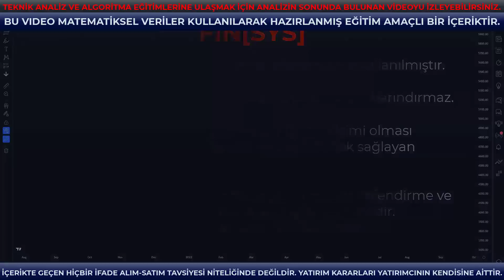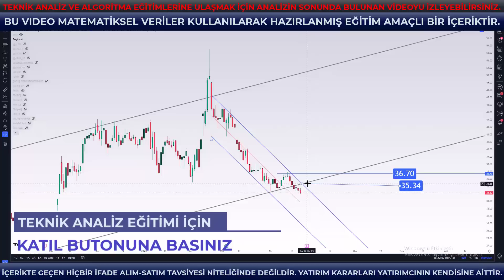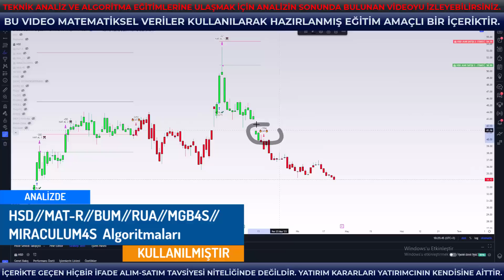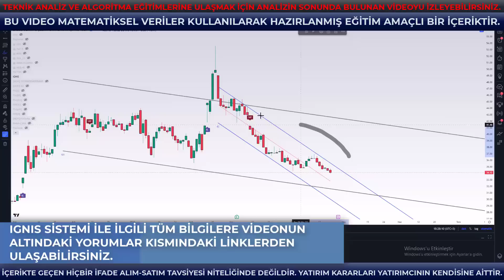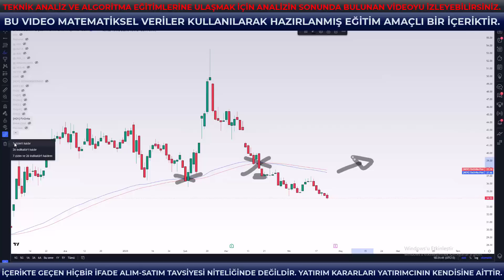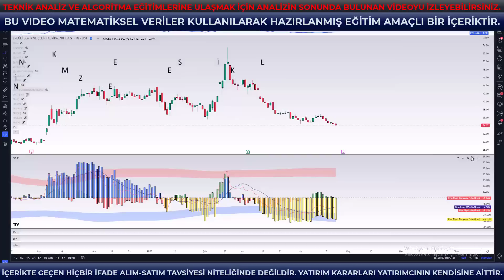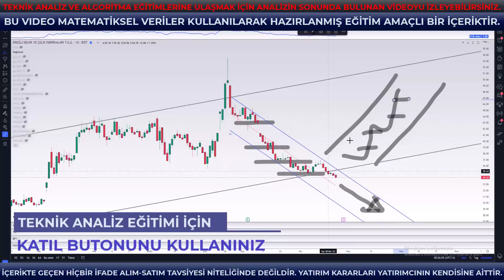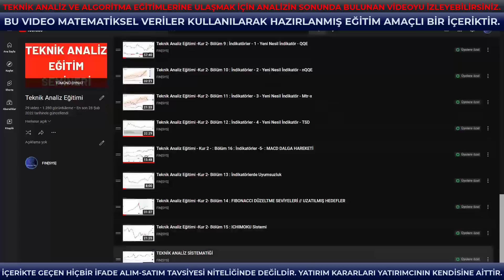Ereğli Hisse Senedi Teknik Analizi Hakkında Bilmeniz Gereken Her Şey | EREGL Yorumu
Ereğl hisse senedi teknik analizi

Merhaba, bugün Ereğl hisse senedi teknik analizi konusunda detaylı bir inceleme yapacağız. Ereğl Demir ve Çelik Fabrikaları T.A.Ş. olarak bilinen şirketin hisse senedi, BIST 100 endeksinin önemli bir parçasıdır. Peki, Ereğl hisse senedi teknik analizi nasıl yapılır?

Ereğl hisse senedi nedir?
Ereğl Demir ve Çelik Fabrikaları T.A.Ş., Türkiye'nin önde gelen entegre çelik üreticilerinden biridir. 1965 yılında kurulmuştur ve 1992 yılında özelleştirilmiştir. Şirket, üretimini demir çelik ürünleri, yassı çelik, boru ve profil ürünleri, çubuklar ve dövme ürünler gibi çeşitli alanlarda gerçekleştirmektedir.

Ereğl hisse senedi fiyat hareketleri
Ereğl hisse senedi, son birkaç yılda dalgalı bir seyir izlemiştir. 2020 yılında yaşanan COVID-19 pandemisi ve küresel ekonomik belirsizlikler, hisse senedi fiyatlarında büyük bir düşüşe neden oldu. Ancak, son zamanlarda Ereğl hisse senedi fiyatları toparlanmıştır ve yeniden yükselişe geçmiştir.

Ereğl hisse senedi teknik analizi yaparken, öncelikle fiyat grafiğine bakmak gerekir. Fiyat grafiği, hisse senedinin geçmiş fiyat hareketlerini gösterir ve gelecekteki fiyat hareketlerinin tahmin edilmesinde yardımcı olur. Ereğl hisse senedi fiyat grafiği incelendiğinde, son birkaç ayda yükseliş eğilimi görülmektedir. Fiyat grafiği, hisse senedinin yukarı yönlü bir trend izlediğini göstermektedir.

Ereğl hisse senedi teknik analizinde kullanılan göstergeler
Ereğl hisse senedi teknik analizinde kullanılan bazı göstergeler vardır. Bunlar arasında hareketli ortalamalar, RSI, MACD ve Fibonacci seviyeleri gibi göstergeler yer alır. Bu göstergeler, fiyat hareketlerindeki değişimleri ve trendleri tespit etmek için kullanılır.

Ereğl hisse senedi teknik analizinde dikkat edilmesi gereken noktalar
Ereğl hisse senedi teknik analizi yaparken, dikkat edilmesi gereken bazı noktalar vardır. Öncelikle, hisse senedi fiyat grafiğinin doğru bir şekilde yorumlanması önemlidir.